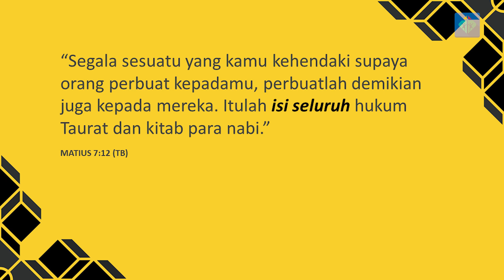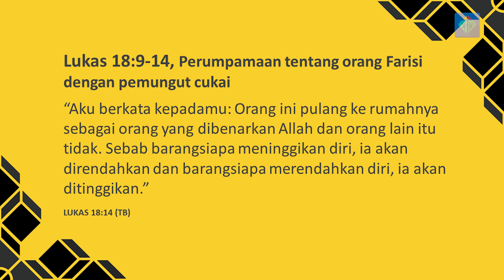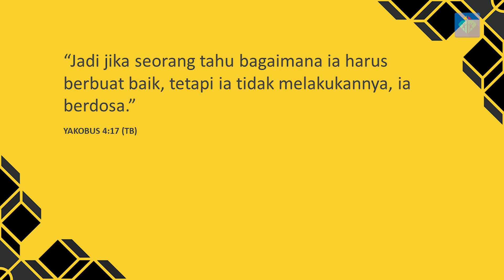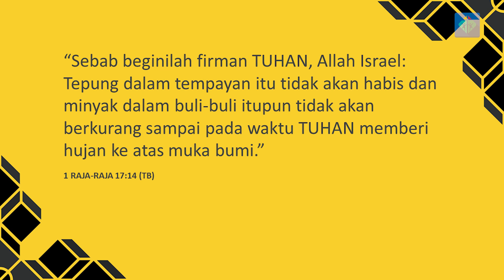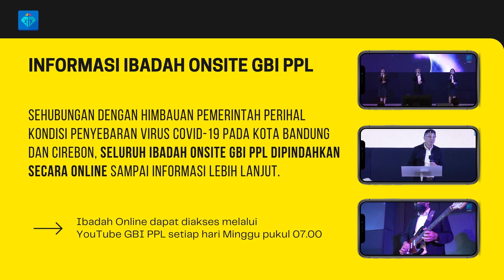Pintu yang Sesak | Ps. Eric Christianto | Ibadah Online GBI PPL 18 Juli 2021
Welcome to Live Streaming GBI PPL
18 Juli 2021 | GBI PPL
Ps. Eric Christianto
"Pintu yang Sesak"
PPL Care & Share
For more info Follow Our Instagram @GBI.PPL
Prayer Request - Bagi jemaat yang membutuhkan dukungan doa dapat melalui
Dan jika doa nya sudah dijawab dapat menghubungi kami kembali, agar kami dapat mensharingkan doa yg sudah dijawab dan jemaat yang lain boleh dikuatkan.
Spotify - GBI PPL Podcast
PPL PRODUCTION 2021